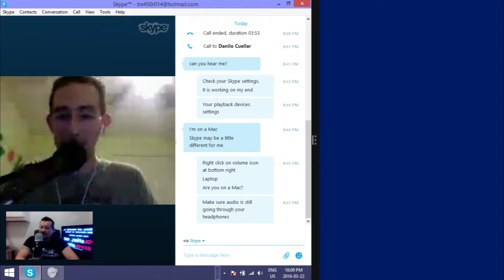Bennett Hunter: Libertarian, Anarchist, Host and Founder of Canadian Libertarian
Please enjoy my recent conversation with Bennett Hunter. Herein we discuss how he became a Voluntaryist, Canada devotion to monarchy, Statism is the most dangerous superstition, church dogma, celebrating blasphemy, universal morality, Voluntaryism is a wildfire spreading, learning self-reliance, recognizing reality, truth is not a numbers game, we can limit our deity, legal plunder, you think everybody would be like an angel fallacy, “government” does not create anything, private individuals create everything, Capitalism is win/win, Free Market incentives, the State encourages conformity and dependency, bringing humanity into adulthood, broken window fallacy, government borrowing and the Federal Reserve is financial enslavement of the unborn to maintain current luxury, the purpose of interest rates, inflation is theft of the value of currency, spontaneous order permeates the natural world, we are born desiring peace and cooperation and more!

“The first lesson of economics is scarcity: There is never enough of anything to satisfy all those who want it. The first lesson of politics is to disregard the first lesson of economics.” ― Thomas Sowell

Danilo Bitcoin:
1Q5EBSzm4Q1dkJ5uJuV37fgoNTVGnTaT3E